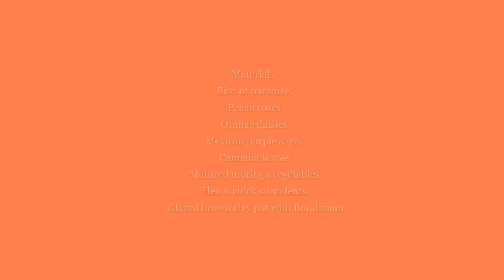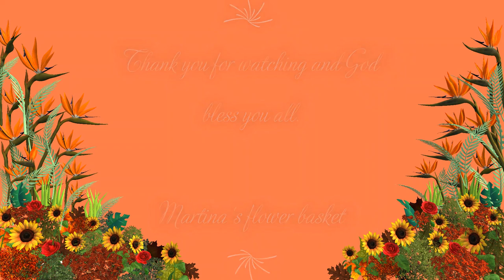A bright and warm birthday bouquet on glazed clay pot for special, loving mother.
A warm and bright birthday bouquet of flowers like bird of paradise, peach roses and orange daisies with Mexican purple sage, matured  moringa vegetables, hen n chick succulents and shiny camellia leaves on brown glazed clay pot for Nanay Saling's 90th birthday.

Note: Sorry for messing up the background music of this video.